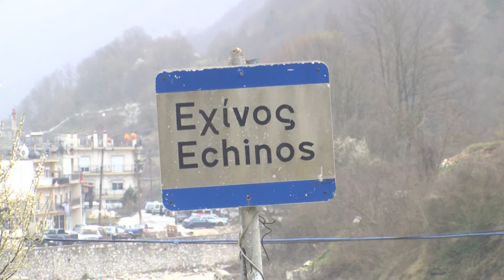Συνάντηση με τον Πρωθυπουργό ζητούν οι φορείς της Ξάνθης